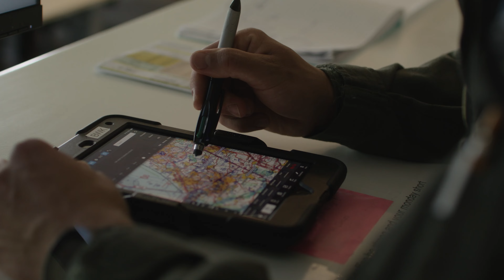Officier Vlieger Niels | WERKEN BIJ DE MARINE ⚓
Niels is officier vlieger van de NH90 maritieme gevechtshelikopter. Met de helikopter opereert hij amfibisch (van zee naar land toe), zoals het afzetten van mariniers van grote marineschepen naar het vaste land. Daarnaast kan hij maritiem opereren zoals het boven zee zoeken naar onderzeeboten bijvoorbeeld. In deze video neemt Niels je mee in zijn dagelijkse werkzaamheden.

In 'Werken bij de marine' zoomen we in op alle verschillende instroom-functies bij de Koninklijke Marine. Wil jij werken bij de marine, ga dan naar